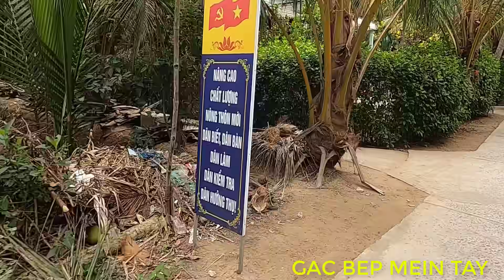CỤ MỊNH ĐI LÃNH QUÀ GẶP BÀ CON NÓI CHUYỆN VUI VẺ /GBMT tập 450